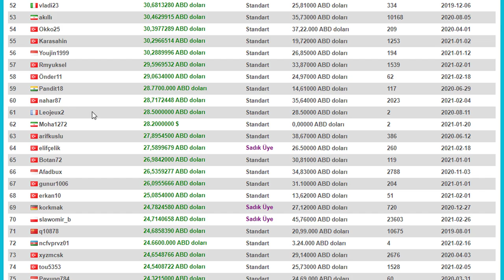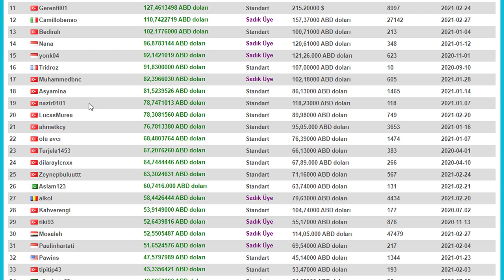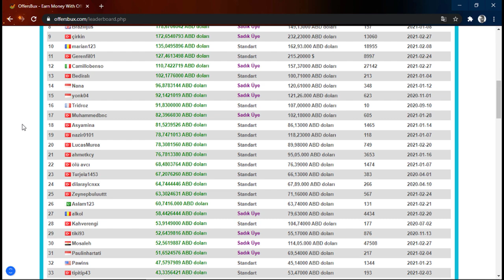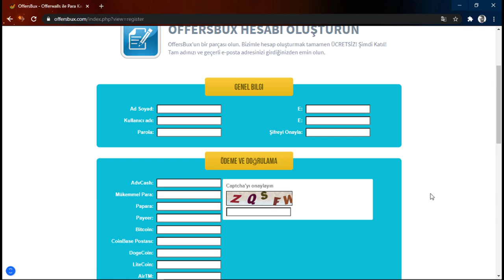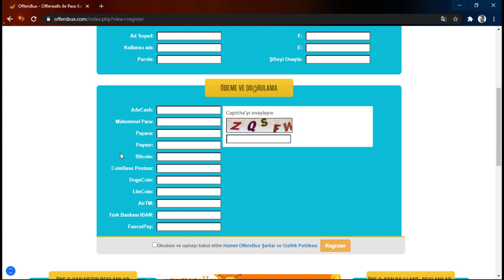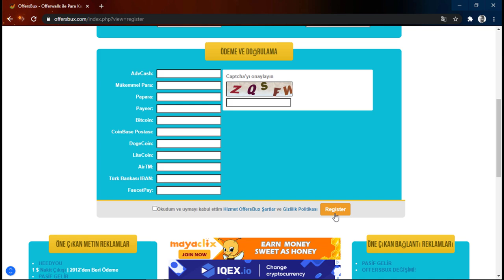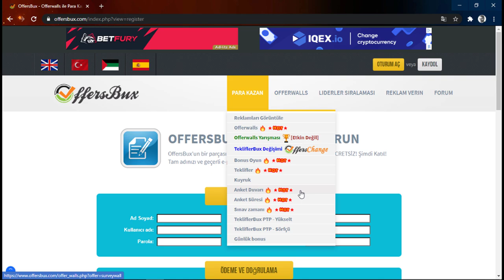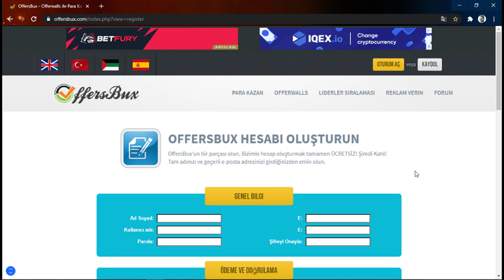SADECE REKLAM İZLEYEREK BİR GÜNDE 500 TL PARA KAZANMA (KANITLI) - İnternetten Para Kazanma 2021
✨ *HERHANGİ BİR SORUMLULUĞU KABUL ETMİYORUZ* :
Bu kanalda gösterilmiş veya herhangi bir videoda bahsedilmiş ve tanıtımı yapılan internet siteleri ile yasal anlamda herhangi bir bağımız yoktur. Size verdiğim herhangi bir bilgi sadece kendi deneyimlerime, tecrübelerime ve araştırmalarıma dayanmaktadır. Ben bir finansal danışman ya da mali müşavir değilim, bu yüzden kanalımda söylediklerim bir yatırım tavsiyesi olarak görülmemelidir ve yatırım tavsiyesi de değildir. Ayrıca bu sitelerden kazandığınız paraların vergilendirmesinden bahsedilmemiştir ve bunları araştırmak tamamen sizin sorumluluğunuzdadır. Ekstra olarak benim tanıtımını yaptığım site sizin izlediğiniz zaman diliminde değişikliğe uğramış ve politikası değiştirilmiş olabilir, bu sebeple de doğabilecek herhangi bir sorunun sorumluluğu tamamen sizdedir. Hiçbir siteden kesin bir tutarda kazanç sağlayacağınız konusunda bir garanti vermemekteyiz.